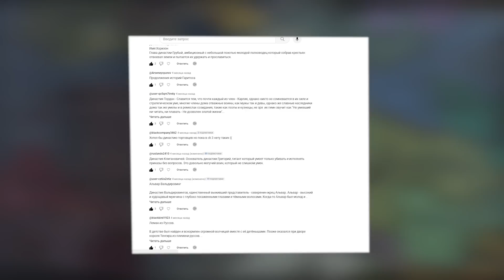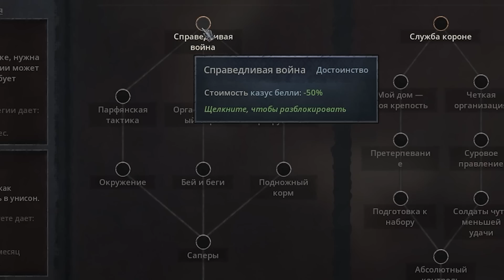ВАРЯГИ ЭЛЛИНИСТЫ [1] CRUSADER KINGS 3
Мод на альтернативные наследия династий:
Hiraeth - Dynasty Legacies Overhaul
Hiraeth - Dynasty Legacies Overhaul [RU]

Мод на традиции домов:
Houses Traditions
Houses Traditions  [RU]